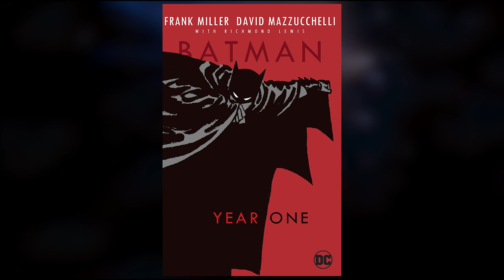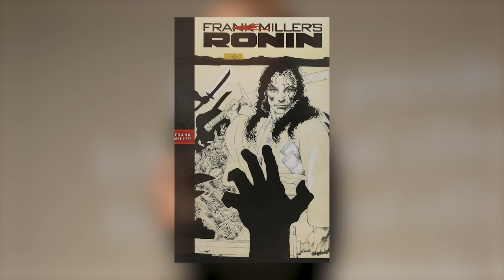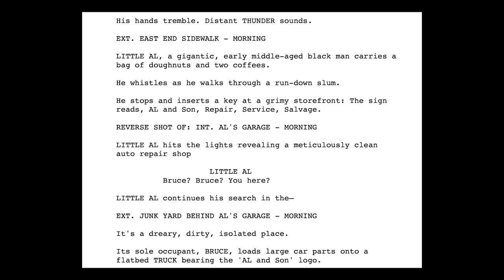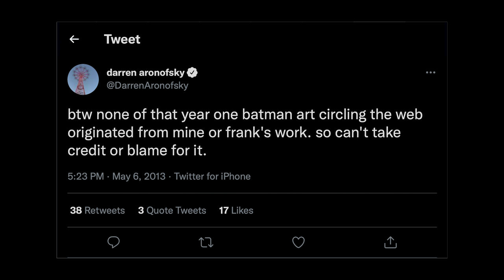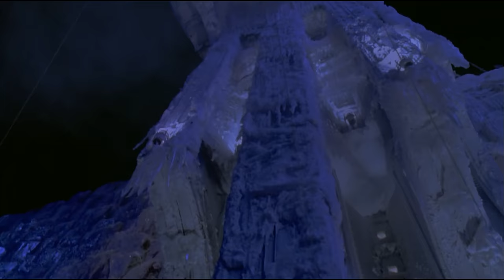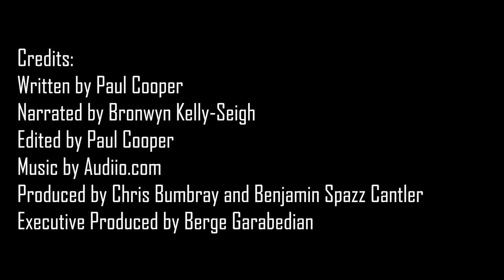BATMAN: YEAR ONE (Darren Aronofsky) - WTF Happened to this Unmade Movie?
Matt Reeves’s gritty take on The Batman is currently cleaning up at the box office, with critics and audiences praising the director and star Robert Pattinson’s new approach to the Caped Crusader. It’s worth mentioning, though, that even before the franchise was ultra-successfully rebooted by Christopher Nolan and star Christian Bale, there were many other proposed Batman films pitched at Warner Bros in the wake of Joel Schumacher’s Batman & Robin. One that got close to happening was Darren Aronofsky’s Batman: Year One, based on the comic by Frank Miller.

Had the movie happened, Joaquin Phoenix and Christian Bale were on Aronofsky’s list to play the role, and this movie came pretty close to happening. In this episode of WTF Happened to this Unmade Movie, we take a look at this project, as well as a lot of other Unmade Batman movies, including a direct sequel to Batman & Robin and even a reboot starring Clint Eastwood in the role as a grizzled, older Dark Knight.